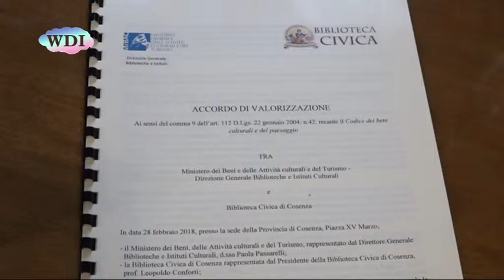Cosenza: Provincia, una nuova stagione per la biblioteca civica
La sottoscrizione di un importante accordo con il Ministero dei Beni Culturali e del Turismo segna l'inizio di una nuova stagione per la Biblioteca Civica di Cosenza, che riprenderà tutte le attività che l'hanno contraddistinta fin dal 1917, quando venne eretta Ente morale e ne venne approvato lo Statuto. Per la biblioteca Civica di Cosenza, dunque, inizia un nuovo percorso di valorizzazione ed una più efficace fruizione del patrimonio librario, grazie alla sinergia con la Biblioteca Nazionale.